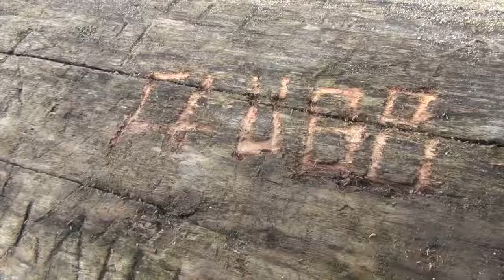Winter Break 2014-2015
I went home for the holidays to see my family :) and I brought a special someone with me! I had so much visiting! I hope you all had a wonderful holiday season! Better late than never right? ;)